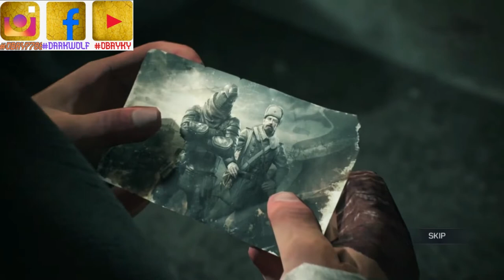Call of Duty®: Mobile - Season 9 Conquest Battle Pass Trailer HUGE LEAKS!! NEW CHARACTERS & MORE!!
╔═╦╗╔╦╗╔═╦═╦╦╦╦╗╔═╗To
║╚╣║║║╚╣╚╣╔╣╔╣║╚╣═╣My
╚═╩══╩═╩═╩═╩╝╚╩═╩═╝Channel

Call of Duty: Mobile's newest season, Conquest, has arrived and with it a brand-new Battle Pass!
CALL OF DUTY MOBILE SEASON 9 UPDATE HUGE LEAKS!! NEW LUCKY DRAW, CHARACTERS & MORE!!

In the free Battle Pass the marquee items to acquire are the Shield Turret scorestreak at Tier 14 and the brand new Marksmen rifle the Kilo Bolt-Action at Tier 21. While in the premium Battle Pass, there are four characters to grab between Nikto - Stronghold, Reznov, Richtofen, and Lev Kravchenko - Soviet Dragon. Outside of that, there is plenty of other gear to acquire in this Battle Pass.

Season 9 will be releasing on August 16th (UTC).